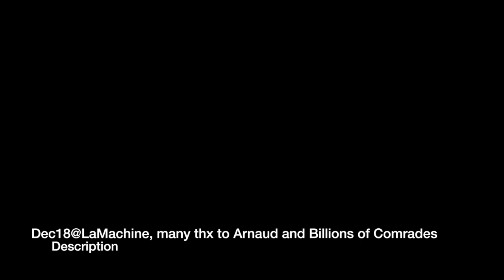A Shrimps Heart Is In Its Head - // live excerpt //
Dec 18 @ La Machine, Brussels

guitar, voice, electronics : Sure Render
Tom Heck on bass